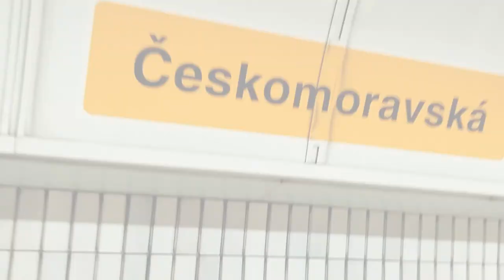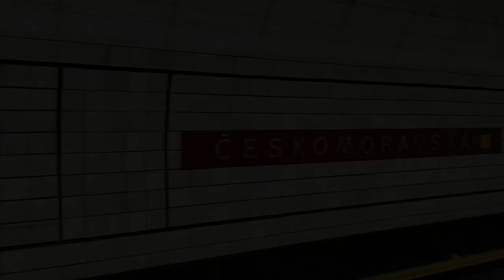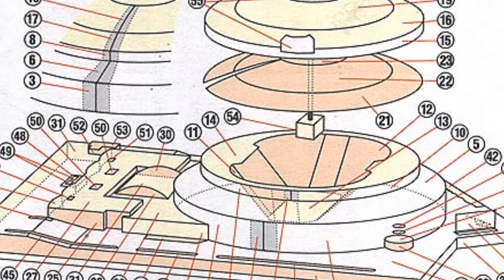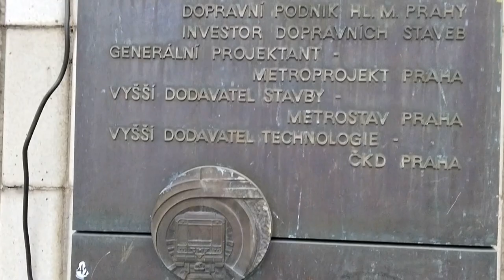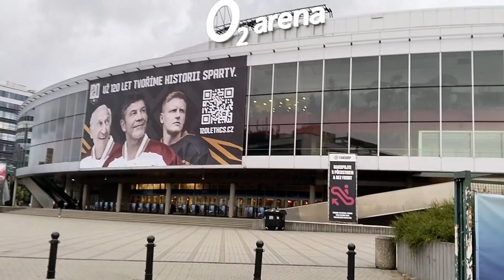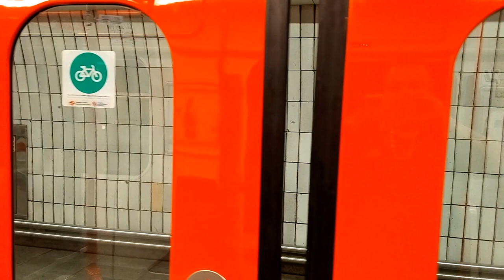#6 PRAHA =M= Českomoravská B (A.Zápotockého) povodně 2002, O2 Aréna (Sazka aréna)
V dnešním díle se podíváme na úsek II.B a přímo na stanici metra Antonína Zápotockého tedy jak znáš dneska Českomoravská kde jsou ještě původní esklaátory (ET4 Kalingrad) a mrkneme se hned vedle do Sazka arény dnes O2 arény a zas zpět do stanice metra.
Uvidíš jak byla stanice metra poškozena ničivou povodní v roce 2OO2 a jak proběhla její rekonstrukce. A také se odzvíte že v roce 2O23 vyhrál projek rekonstrukce stanice metra Českomoravská a její nová vizualizace. Vše ve videu.

Videa a mě můžeš také podpořit darem 😊